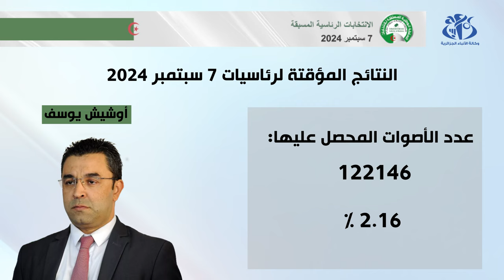النتائج المؤقتة لرئاسيات 7 سبتمبر 2024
الجزائر(وأج)- أعلن رئيس السلطة الوطنية المستقلة للانتخابات محمد شرفي عن النتائج المؤقتة المحصل عليها بالنسبة للمترشحين الثلاث لرئاسيات 7 سبتمبر، وقد أسفرت على ما هو مبين في الجدول.